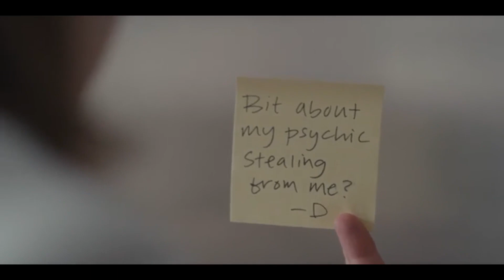Take On Me (Unplugged) -- Ava & Deborah (Hacks HBO)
This nonprofit use of copyrighted material is transformative in nature and not a substitution for the original use of the work, thereby abiding by the Fair Use Act (Section 107 of the Copyright Act of 1976).
If any discrepancies are found, I claim full responsibility.